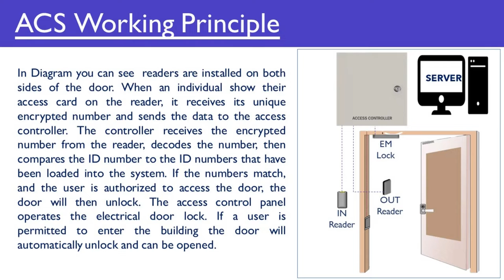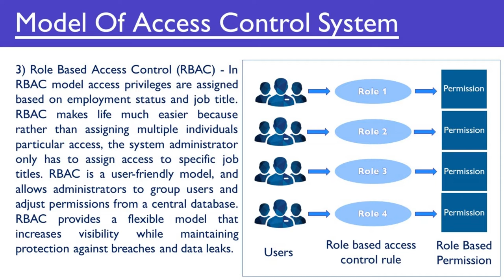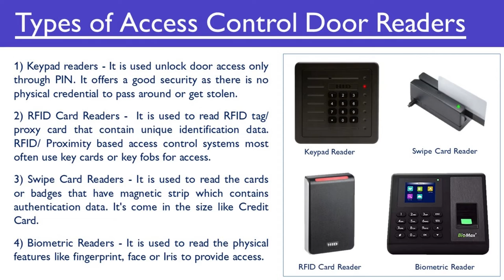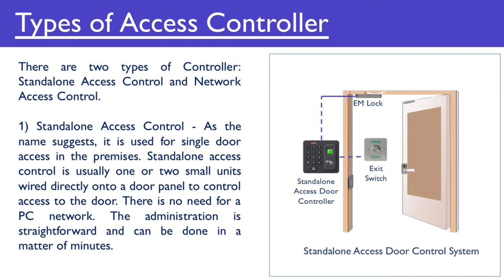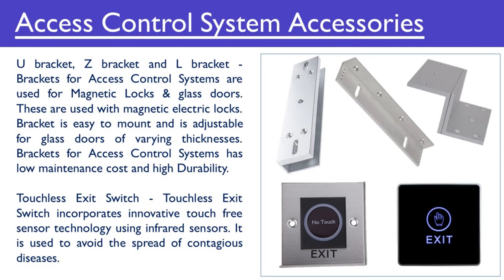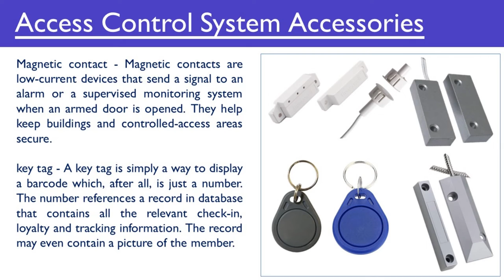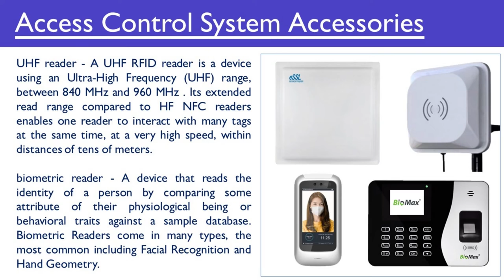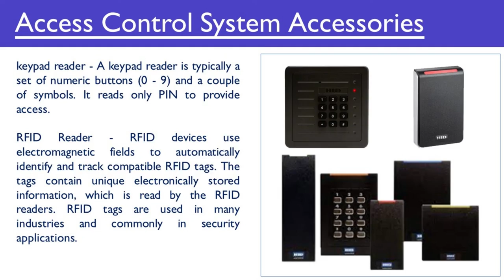Ultimate Guide To Understand The Basic Concept Of Access Control System Types And Component in Hindi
पहुंच नियंत्रण प्रणाली (Access Control System) किसी व्यक्ति, संसाधन या स्थान के पहुंच को प्रबंधित करने के लिए उपकरण होता है। इसमें महत्वपूर्ण प्रमुख समाग्री (component) होती है:

1. RFID (Radio Frequency Identification) Readers:

RFID पढ़ने वाले में समर्थित ID cards, tags, tokens, or key fobs को read करता है और  access control system  से contactless communication establish karta hai.

2. Biometric Devices:

Biometric devices humans ke unique physical characteristics jaise fingerprints, iris patterns ya facial features ko scan karke identify karte hain aur pahunch ko pramāṇit karte hain.

3. Access Cards/Key Fobs:

Access cards ya key fobs electromagnetic locks ya RFID readers se connect hote hain aur authorized individuals ki pahunch ke liye use kiye jaate hain.

4. Electromagnetic Locks:

These locks get activated/deactivated by the access control system and are used to physically secure doors or entry points.

5. Access Control Panels/Controllers:

Ye centralized unit hoti hai jo saare devices ko manage karti hai aur access permissions ko define karti hai.

6. Software Applications:

Software applications provide the user interface for managing access control systems including user profiles, permissions and monitoring of access events.

Yeh components milakar ek integrated Access Control System banate hain jo organizations mein security enhance karne mein madadgar hota hai.